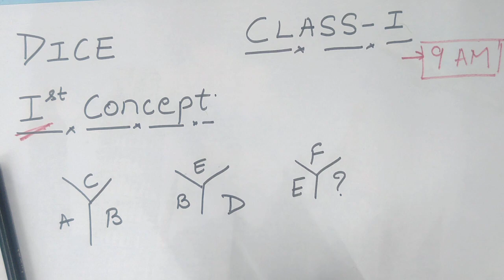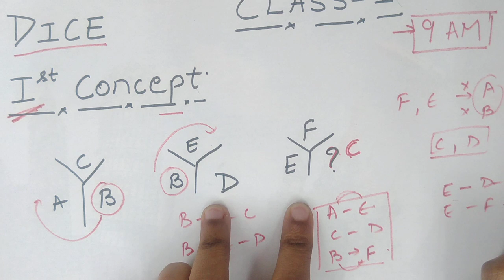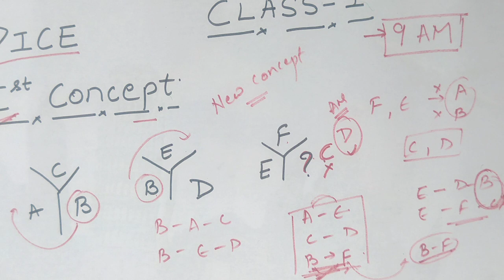DAY 01 | DICE CONCEPT WITH PEN_COPY |एक दिन एक कांसेप्ट| BY PRIYAL MAAM